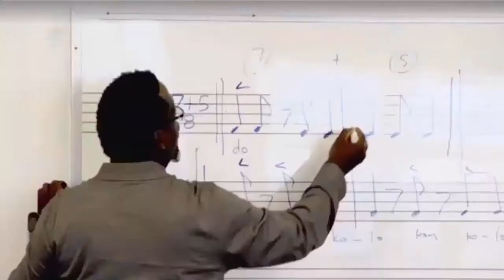THE VOICE : I Just Love How Happy She Was When All The Judges Turned